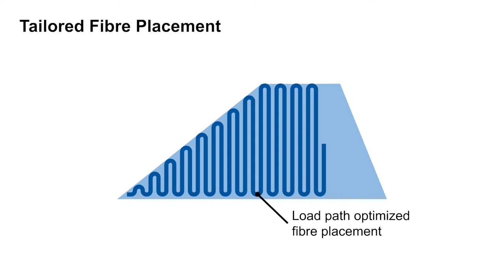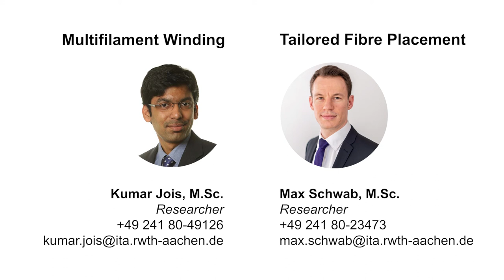Composite rocket: novel textile technologies launched into space